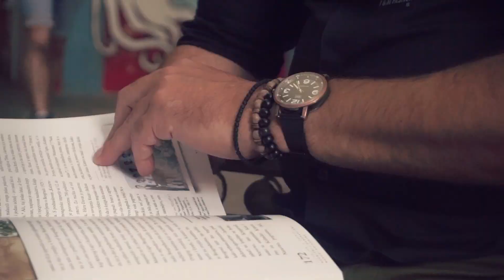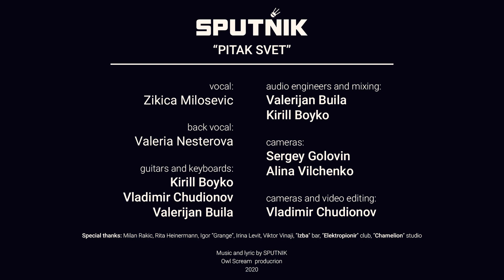Sputñik (Sputnik, Спутњик) - Питак свет (Pitak svet) - Official Video HD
Питак свет је српска верзија првог сингла The Drinkable World из 2013. године, који је снимљен у новом руху 2020. године и на енглеском језику.

Музика: Жикица Милошевић, Александар Цвијетиновић, Владимир "Вовка" Чудинов, Кирилл Бойко, Валерия Нестерова.
Текст: Жикица Милошевић
Вокали: Жикица Милошевић, Валерия Нестерова
Гитаре: Владимир "Вовка" Чудинов, Кирилл Бойко
Синтисајзер: Валеријан Буила, Владимир "Вовка" Чудинов, Кирилл Бойко
Бас: Валеријан Буила
Продукција, микс: Валеријан Буила
Материнг: Кирилл Бойко
Камера: Владимир "Вовка" Чудинов, Алина Вилченко, Сергей Головин
Монтажа и режија: Владимир "Вовка" Чудинов

Снимано у студијима: Owl Scream Records & Fluid Noise Studio, Нови Сад, 2020.
Лејбл: Owl Scream Records
Хвала: Виктору Винаију, Рити Хајнерман, Изба Нови Сад, Електропионир Београд, Милану Ракић, Ирина Левит, Игор "Grange", Студију "Камелеон" Нови Сад
Спот сниман у Новом Саду, Београду и на Петроварадину.
Спот садржи уметничке радове Светлане Клопан са изложбе "Сварити" у Изби из 2020. године и Данијела Бабића.

Pitak svet is the Serbian version of the first single The Drinkable World from 2013, which was recorded in a new "guisе" in 2020 in English too.

Music: Žikica Milošević, Aleksandar Cvijetinović, Vladimir "Vovka" Chudinov, Kirill Boyko, Valeria Nesterova.
Text: Žikica Milošević
Vocals: Žikica Milošević, Valeria Nesterova
Guitars: Vladimir "Vovka" Chudinov, Kirill Boyko
Synthesiser: Valerijan Buila, Vladimir "Vovka" Chudinov, Kirill Boyko
Bass: Valerijan Buila
Production, mix: Valerijan Buila
Mastering: Kirill Boyko
Camera: Vladimir "Vovka" Chudinov, Alina Vilchenko, Serrgey Golovin
Editing and directing: Vladimir "Vovka" Chudinov

Recorded at Owl Scream Records & Fluid Noise Studio, Novi Sad, 2020.
Label: Owl Scream Records
Special thanks: Viktor Vinaji, Rita Heinermann, Izba Novi Sad, Elektropionir Belgrade, Milan Rakić, Irina Levit, Igor "Grange", "Chameleon" Studio Novi Sad
Video shot in: Novi Sad, Belgrade and Petrovaradin, Serbia

The video contains works of art by Svetlana Klopan from the exhibition "Digest" held in Izba from 2020 and by Danijel Babić.

ПИТАK СВЕТ

Питак је сад мој свет
Читак је твој осмех
Пијем сад твој свемир
Из твојих погледа

Јасно ми је сад све
Немир сада тако смешан је
Птице бесмисла и сете
Сад од мене одлaзе

Ја стално сањам
Само о теби само о теби
Ја цео сам
И враћам се себи

Ја сам обичан идиличан
Јутро свеже светлости

Ти си насмејани Месец
Ја сам свакодневни празник
Ја дрхтим цветам рушим се
Одједном заувек

Ја покушавам
Да убедим друге
Да не хитам теби
Али ја опчињен сам
Сунцем у себи